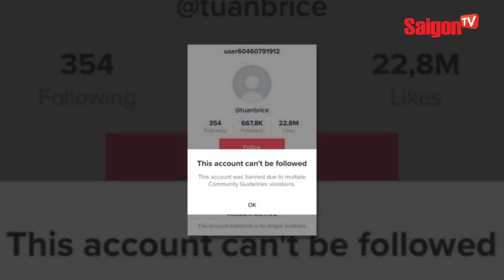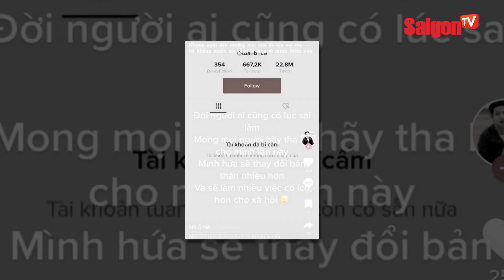Nờ Ô Nô bị TikTok khóa tài khoản LIỀN LẬP ngay kênh mới KÊU GỌI FOLLOW ủng hộ | Tin tức SaigonTV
Nhiều người cho rằng cần phải có biện pháp dứt khoát như vậy để tất cả những người xây dựng nội dung khác rút kinh nghiệm, đầu tư hơn vào chất lượng để cùng nhau xây dựng một cộng đồng lành mạnh.
Song không lâu sau đó, Nờ Ô Nô đã ngay lập tức lập một kênh mới và kêu gọi mọi người follow ủng hộ với thái độ khá vui vẻ